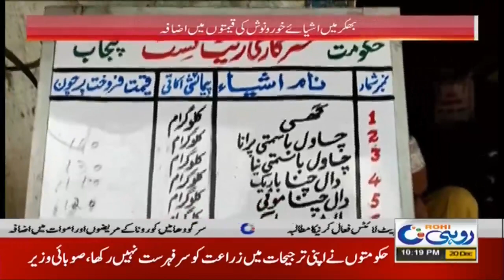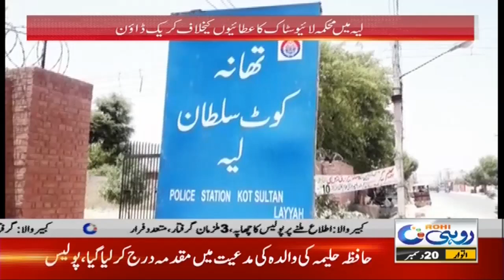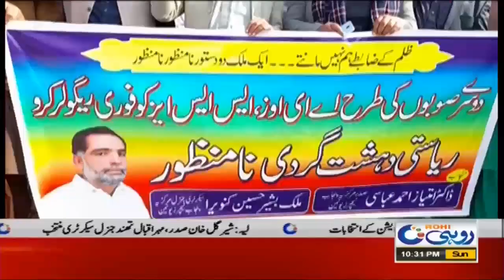10pm News Bulletin | 20 Dec 2020 | Rohi